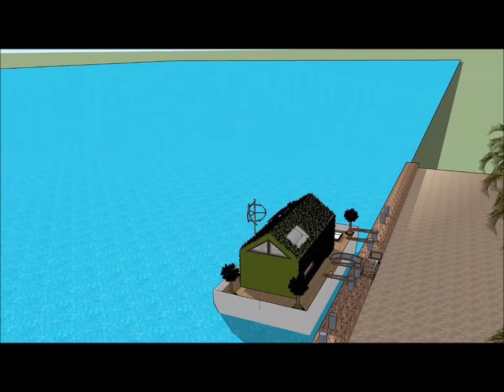Houseboat video in Australia Perth Houseboat capital of the world waterfront property design floa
The Houseboat video in Australia Perth    Houseboat capital of the world waterfront property design floa is made to sustain quality of life:

or elsewhere.

The Houseboat video in Australia Perth    Houseboat capital of the world waterfront property design floa includes an Extravagant Barge Design ready for the extravagant user to rent the barge Houseboat

The Houseboat video in Australia Perth    Houseboat capital of the world waterfront property design floa has three level plans with basement underneath it, which consist all the facilities needed for the renter. The Houseboat Barge has a unique modern contemporary design with unique architectural features. It has its own lounge area with gorgeous view of the bay.